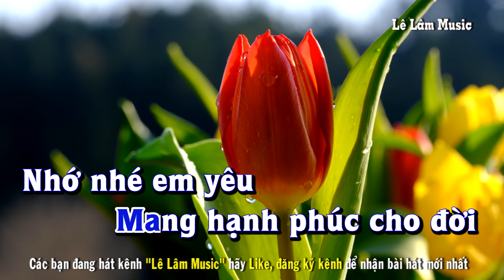Karaoke - Xuân Yêu Thương Tone Nam | Lê Lâm Music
Lê Lâm Music KaraokeXuânYêuThươngToneNam
KaraokeNhạcSốngXuânYêuThươngToneNam